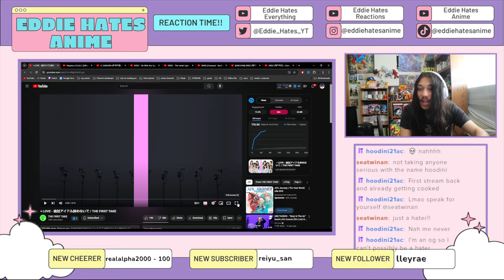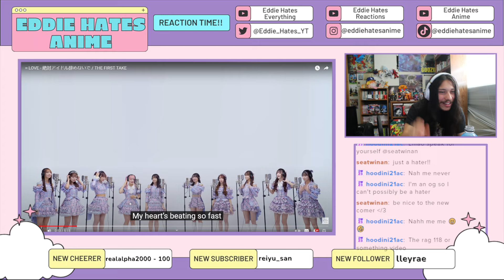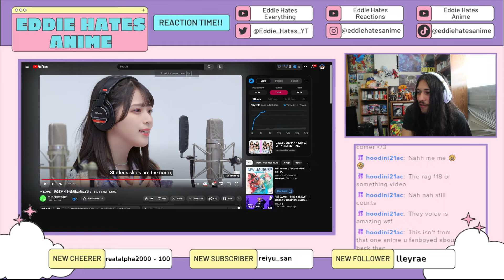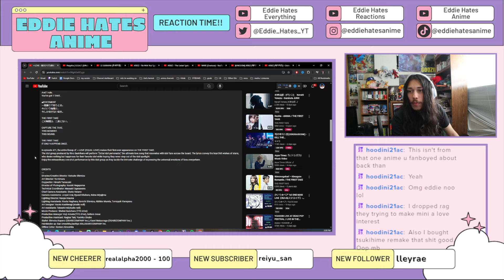＝LOVE - 絶対アイドル辞めないで / THE FIRST TAKE REACTION